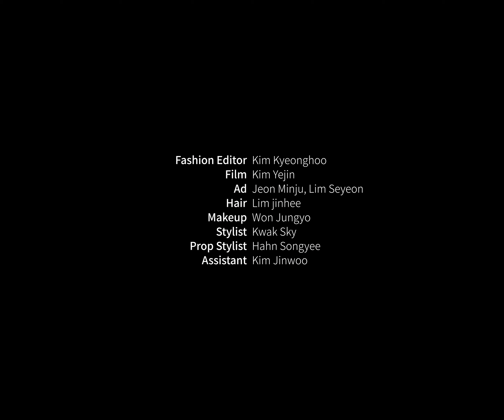TWICE・CHAEYOUNG、サンローランとソウルの夜へ｜ハーパーズ バザー（Harper's BAZAAR）公式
TWICEのCHAEYOUNGが着こなす、サンローランの秋冬コレクション。韓国・ソウルの夜を舞台に、ハンサムで妖艶なメゾンの女性像を体現した。

Model: CHAEYOUNG from TWICE
Film: YEJIN KIM
Hair: JINHEE LIM
Makeup: JUNGYO WON
Stylist: KWAK HANEUL
Prop Stylist: SONGYEE HAN
Assistant: JINWOO KIM
Designer: SANGYOUNG HAN
Digital Design: GRAFIKSANG